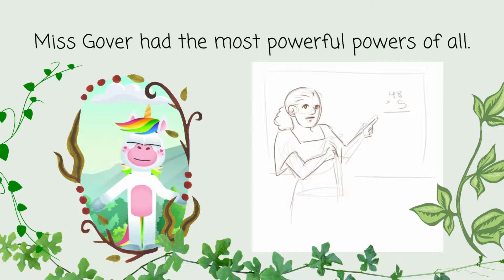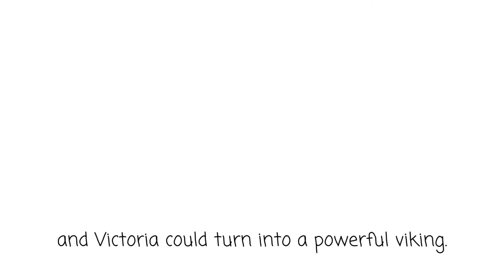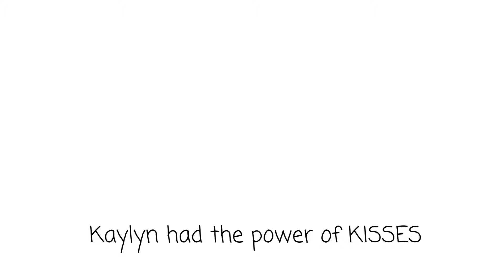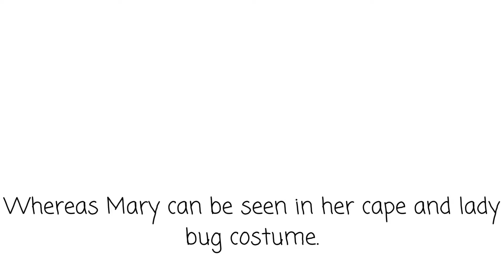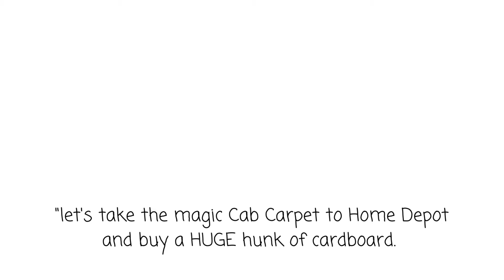Spider Who Built A Cardboard House - Drummond School - Gover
A big THANK YOU to Drummond Public School for inviting Song Collab Studios to come in and write songs with their brilliant students.

SHSM and Co-op high school students translate inspiration into content creation through post production engineering of songs using Soundtrap, and creating eye-catching music videos using Adobe Premiere.